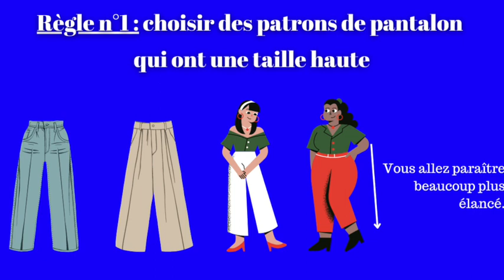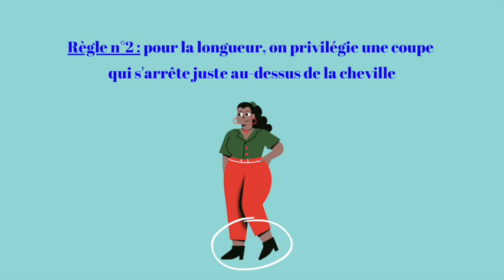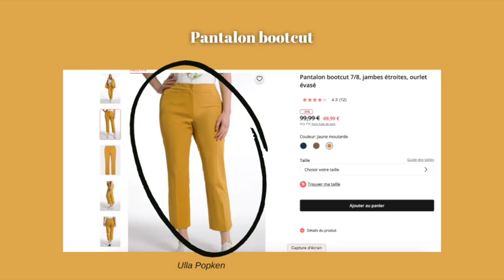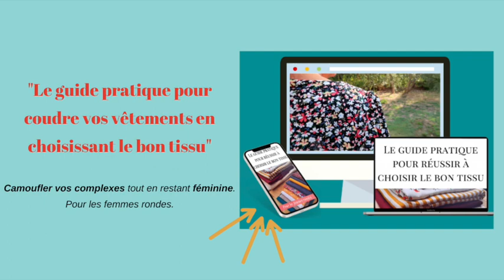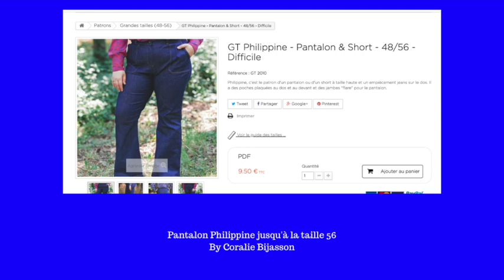Quel pantalon coudre lorsque l’on est ronde et petite ?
👉 Cliquer en bas pour faire partie du club privé pour les femmes rondes (gratuit) :

👗Avoir une belle garde-robe sur mesure et féminine pour cet été !